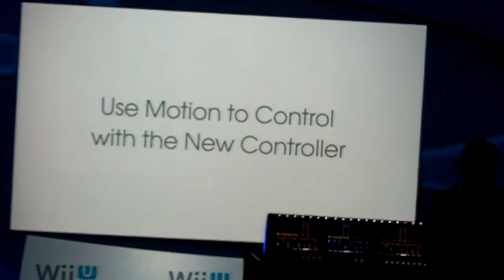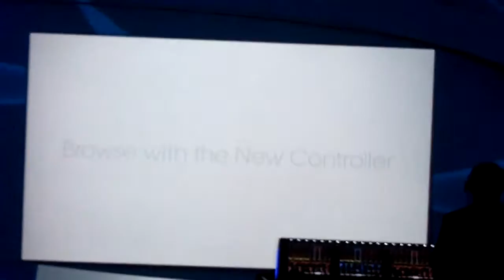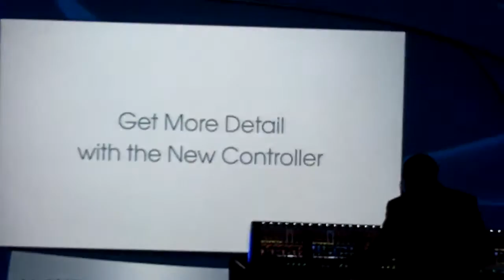Wii U - Nintendo 2011 Press Conference